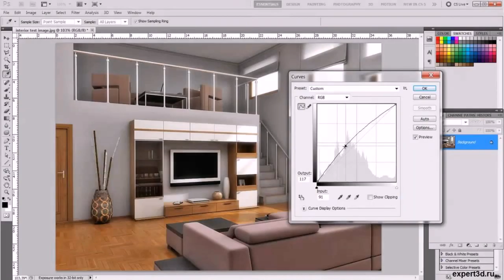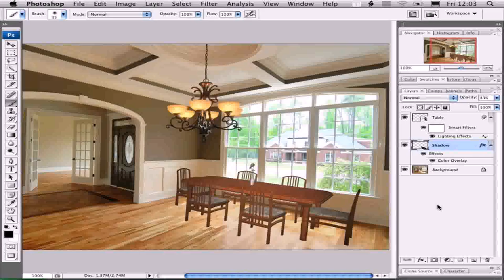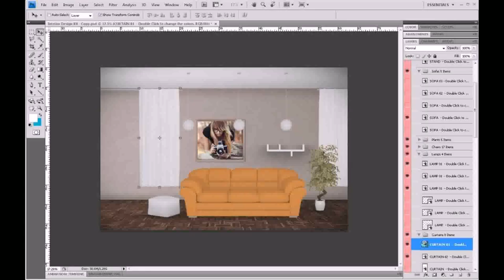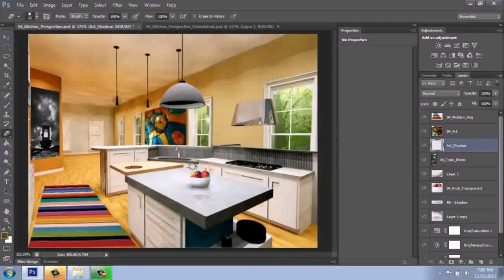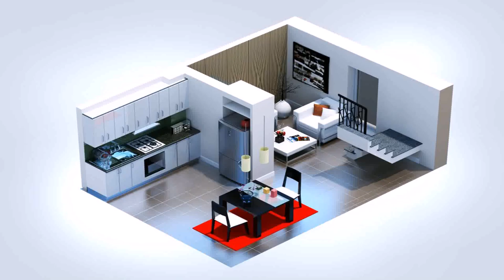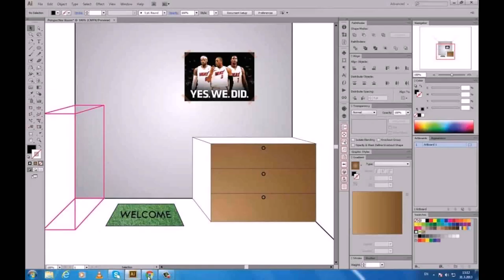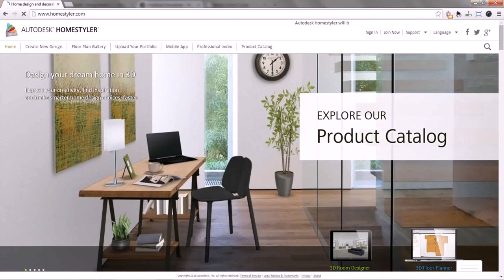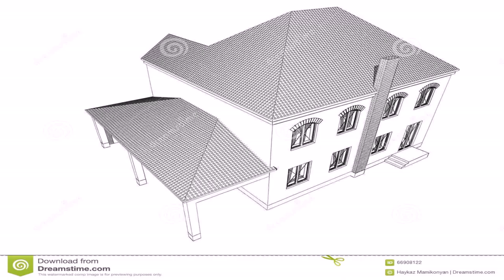3d House Design In Photoshop (see description) (see description)